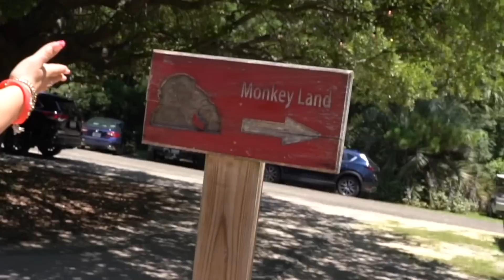I Finally Got My DREAM PET **EMOTIONAL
Shalom bbys it’s Piper Rockelle! Hope your day is great but better watching I finally got my dream pet! I have a lot of pets but today I got the one pet that i’ve always wanted, but the challenge is whether I can keep it or not. Watch until the end to see the new member of my family! I’m done to finally get to share this with you!

Piper Reacts:   @piperrockelleshorts5420
Piper Shorts:  @piperrockellegaming2093
Myrtle Beach: @myrtlebeachsafari

👚! BBYMERCH!👚